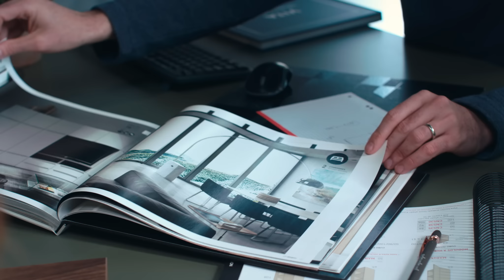¡Visitamos el showroom de jotajotape!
Tras elegir cerámica y suelo, el siguiente paso ha sido pensar en el mobiliario. Y qué mejor forma de hacerlo que visitando una exposición llena de muebles que se adaptan a la medida que necesites: el showroom para profesionales de jotajotape.

jotajotape es el fabricante de muebles a medida que está creando los muebles de mi casa. Están especializados en dormitorios juveniles y armarios a medida y, la verdad, es que el diseño, las opciones de personalización y la calidad de sus muebles me han encantado.

Sus muebles se adaptan a tus necesidades y al espacio que tengas disponible y eso, es un plus cuando andas con los metros justos.

Ven a ver el post si quieres saber más sobre la distribución del piso: